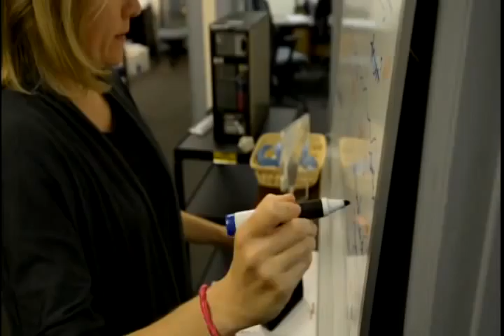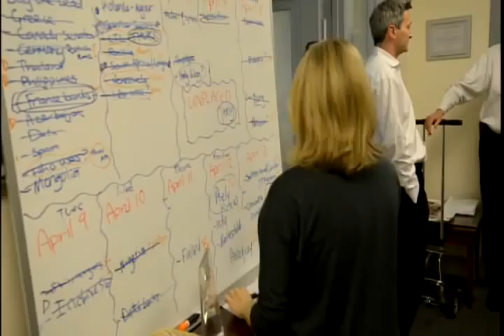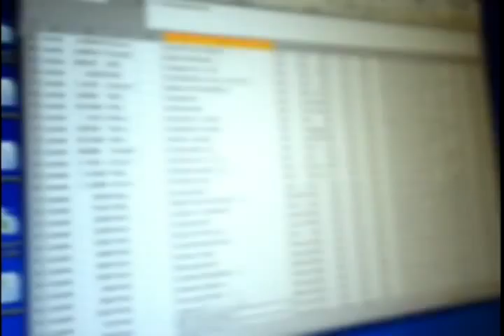How ICIJ's Gerard Ryle got the offshore leaks files - SouthAfricanism.com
Watch investigative journalist and ICIJ director Gerard Ryle describe the moment he obtained the offshore leaks files in this report from CBC News.